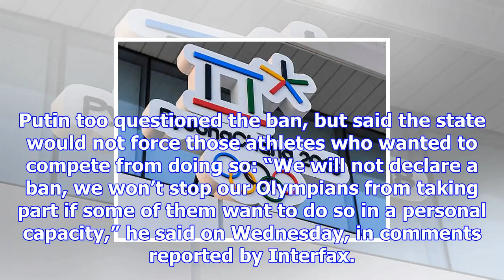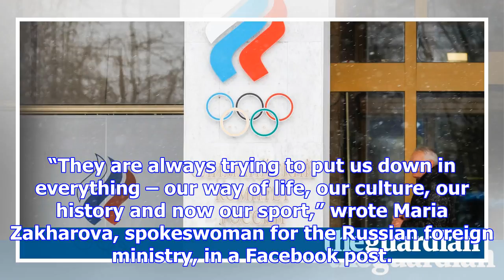Winter olympics doping ban met with righteous anger in russia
Vladimir Putin has said Russia will not ban its athletes from competing at the 2018 Winter Olympics,...